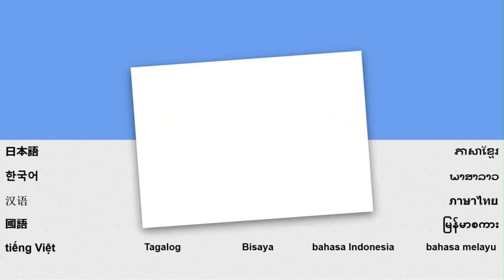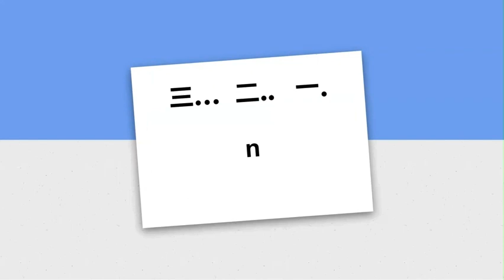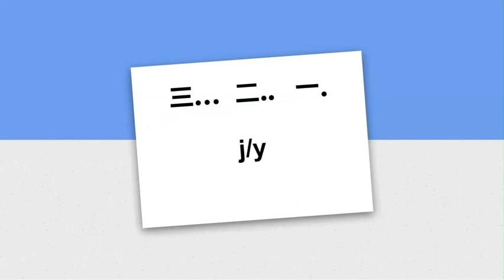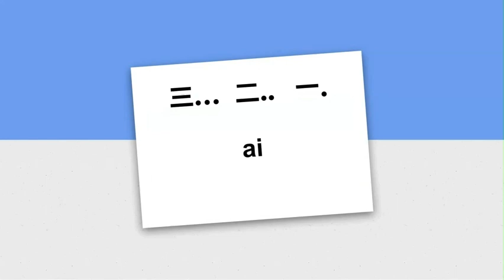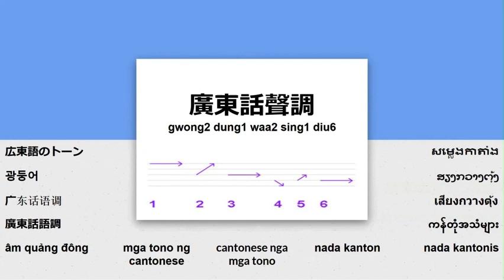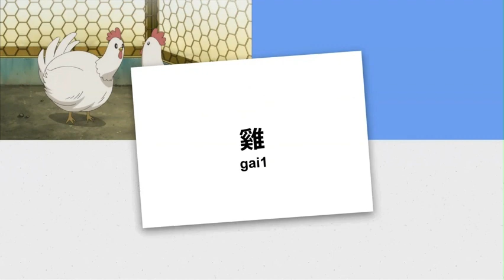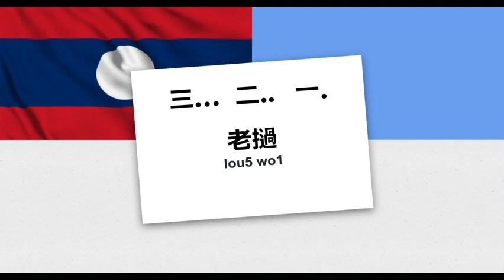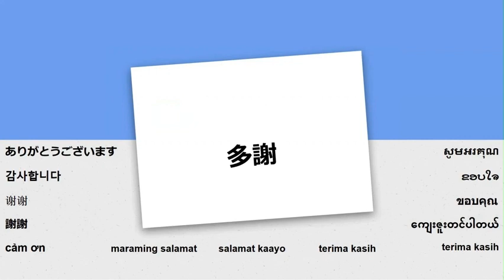Học đọc tiếng Quảng Đông (Hong Kong) - bài 2 ei eu em eng ep ek i iu im in ing, âm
Đọc tiếng Quảng Đông – có trong bài học này: e ei eu em eng ep ek i iu im in ing, âm thanh ngắn: ip it ik o oi ou on ong ot ok oe oeng(ueng) oek(uek) eoi(eui) eon(eun) eot(eut) u ui un ung ut uk yu yun, giai điệu 3, luyện đọc.